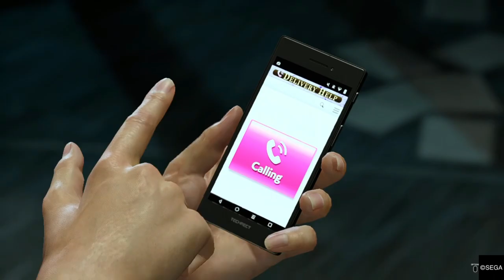Like a Dragon: Infinite Wealth - Kiryu Kazuma beat Ebina in Final Boss Fight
1. $$$ Like a Dragon: How to Defeat Ebina in Final Boss Fight
2. $$$ Like a Dragon: Kiryu Kazuma's Ultimate Guide to Infinite Wealth
3. $$$ Like a Dragon: The Best Strategies for Beating Ebina in Final Boss Fight
4. $$$ Like a Dragon: Kiryu Kazuma's Tips for Achieving Infinite Wealth
5. $$$ Like a Dragon: Mastering the Final Boss Fight Against Ebina